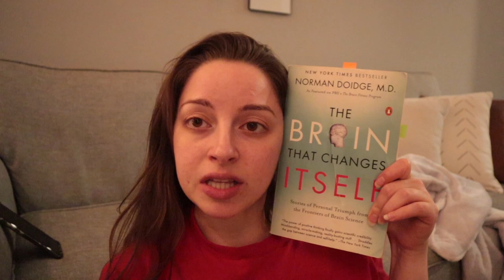Day in My Life | CIRCUIT TRAINING, OWYN STRAWBERRY BANANA REVIEW